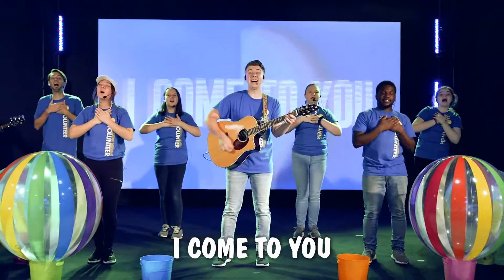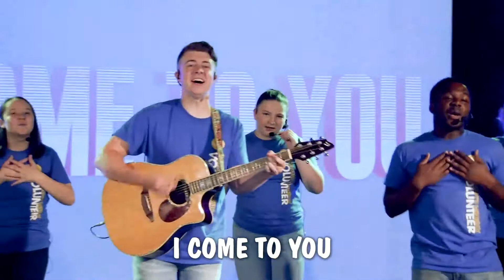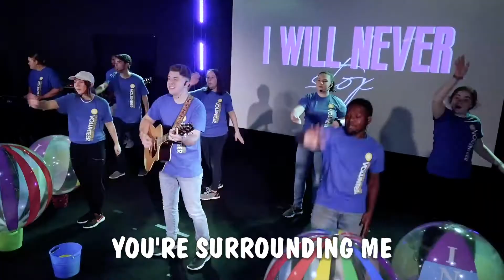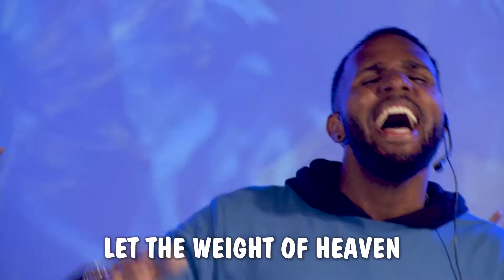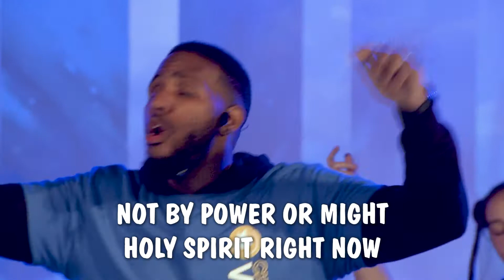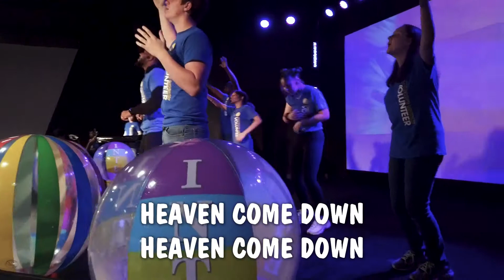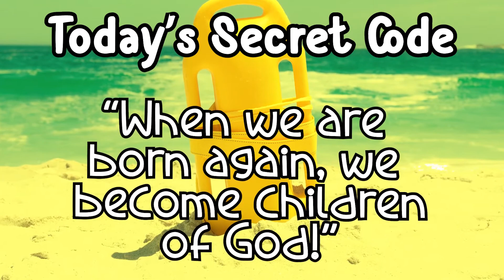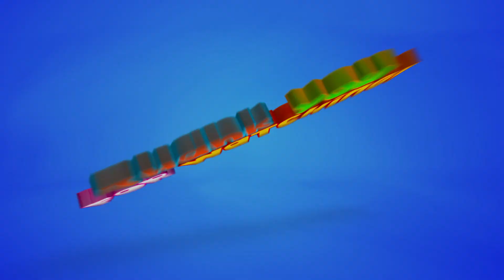Celebration Online: Our Redemption (Part 4) - May 2, 2021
Hey kids, the Celebration (Assistant to the assistant) Coach is in the house today to help teach us about being a part of God's family as we continue the Celebration series called "Our Redemption!"